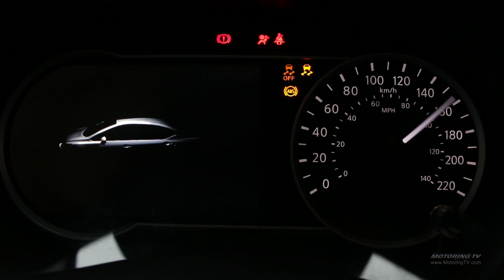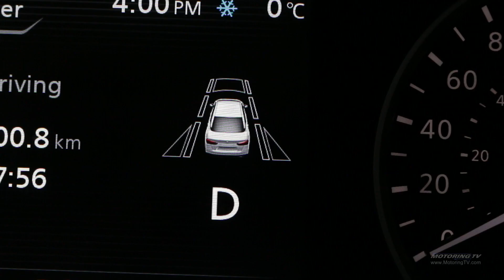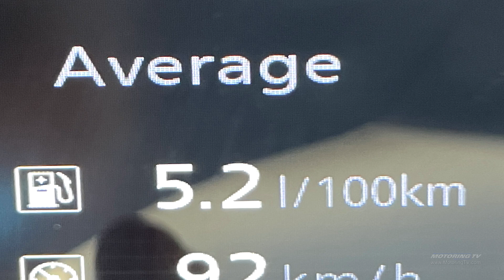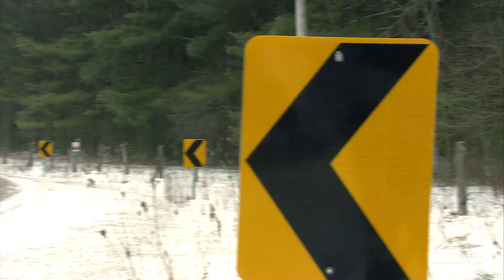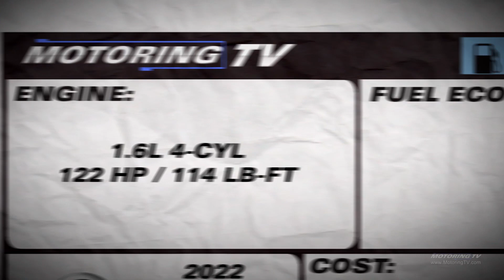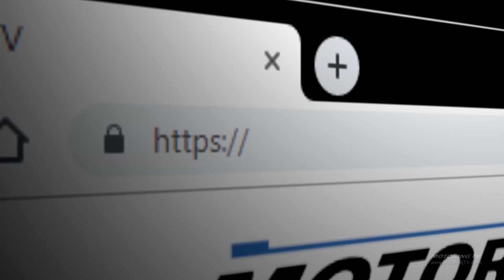Brad Checks Out the 2022 Nissan Versa SR CVT | Motoring TV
It’s comfortable, fuel efficient and surprisingly roomy for a subcompact. So what’s not to like?
Brad takes it for a drive.